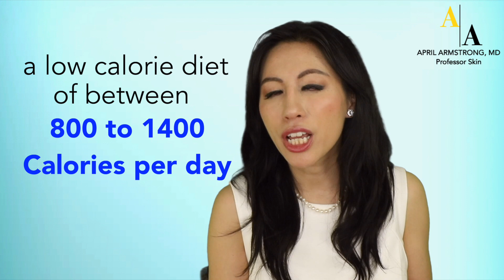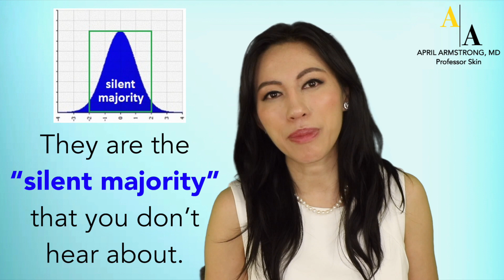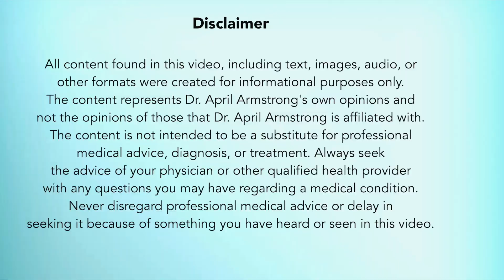Psoriasis and Diet: Can you eat your way out of psoriasis?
Ever wondered whether what foods you eat can improve your psoriasis? In this video, I will answer all your questions about diet and psoriasis using the evidence collected by top psoriasis researchers.

For more information on psoriasis and diet, check out this research paper